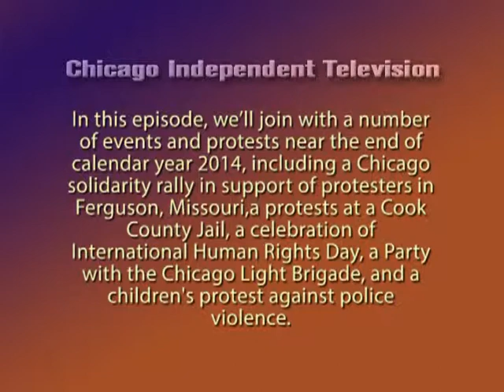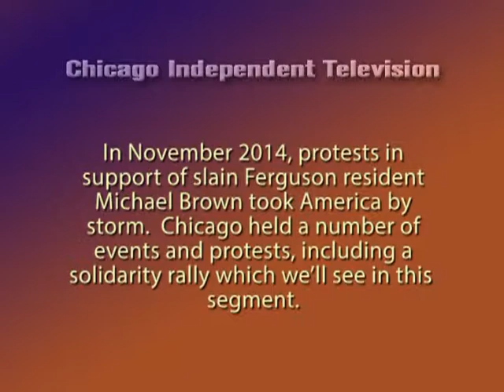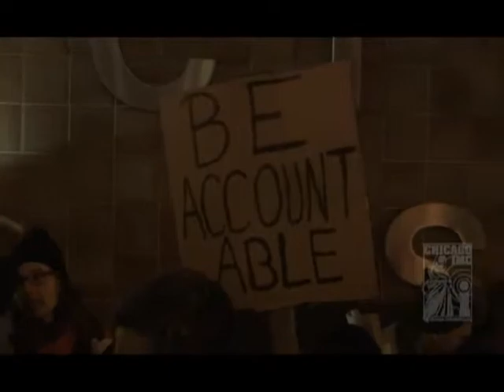[E104] of Chicago Independent Television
In this episode, we’ll join with a number of events and protests near the end of calendar year 2014, including a Chicago solidarity rally in support of protesters in Ferguson, Missouri, a protests at a Cook County Jail, a celebration of International Human Rights Day, a Party with the Chicago Light Brigade, and another Chicago protest against police violence.